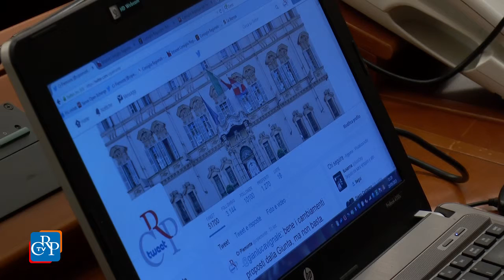CrpTv n.30 del 02 Ottobre 2015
Nuovo Piano ittico regionale
Documenti approvati
Incontro Commissioni Legalità

In apertura della seduta del 29 settembre, il Consiglio ha commemorato Marta Minervini, consigliera della IV e della VI legislatura, già componente dell’Ufficio di presidenza. L’Assemblea ha poi approvato la delibera che adotta il nuovo Piano regionale per la tutela e la conservazione degli ambienti e della fauna acquatica e dell’esercizio della pesca. Nel pomeriggio, sono stati discussi e votati numerosi atti di indirizzo.

PRIMO PIANO

01) Nuovo Piano ittico regionale
Il 29 settembre, il Consiglio ha adottato il nuovo Piano ittico regionale. Il documento vuole garantire la salvaguardia degli ambienti acquatici e della fauna autoctona, tutelare e, ove necessario, ripristinare gli ecosistemi acquatici. Inoltre contempla la gestione delle zone di protezione, le turistiche, quelle per attività agonistiche e promozionali e quelle con regolamentazione particolare.

02) Documenti approvati
L’Assemblea regionale, il 29 settembre, ha discusso tredici mozioni e ordini del giorno. Sette i documenti approvati. Due riguardano le agevolazioni per determinate categorie di utenti dei mezzi pubblici, tra cui studenti e disoccupati, quattro sul recupero e la valorizzazione del Castello di Racconigi (Cn), uno sulla necessità di disciplinare la pratica dell’eliski sul territorio regionale.

03) Incontro Commissioni Legalità
Lavorare su obiettivi comuni, scambiarsi le informazioni, condividere i dati raccolti e utilizzare metodi simili. È il risultato della riunione congiunta delle Commissioni Legalità del Consiglio regionale e del Comune di Torino, che si sono incontrate a Palazzo Lascaris per individuare un percorso comune.